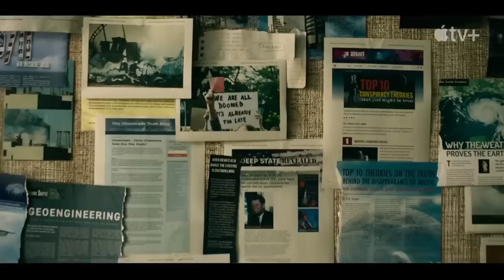Slow Horses Official Trailer - Chris Reilly, Gary Oldman, Rosalind Eleazar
Check out the official Slow Horses Trailer starring Chris Reilly, Gary Oldman, Rosalind Eleazar

 Starring: Chris Reilly, Gary Oldman, Rosalind Eleazar

Synopsis: Follows a team of British intelligence agents who serve as a dumping ground department of MI5 due to their career-ending mistakes. Led by their brilliant but irascible leader, the notorious Jackson Lamb.